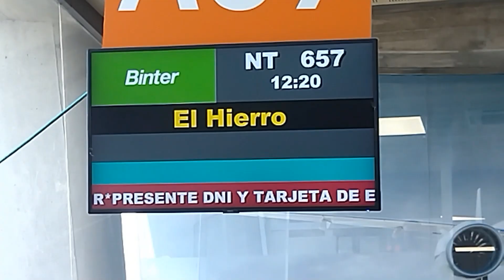EL HIERRO | ENÓLOGO NÓMADA - T.01 - EP. 09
Como todos los domingos... bienvenid@ a un nuevo vídeo en EL CANAL DE JC.

En este episodio de enólogo nómada te cuento como fue mi paso exprés por la isla de El Hierro, en Islas Canarias, España. Aquí tuve la oportunidad de trabajar durante unos días de vendimia en el proyecto vinícola de Bimbache, aprovechando para visitar la isla y conocer nuevas personas.

Sin más, disfruten. Nos vemos el próximo domingo ;)